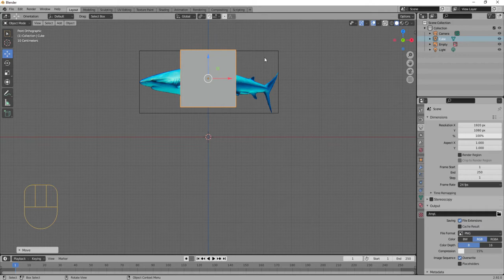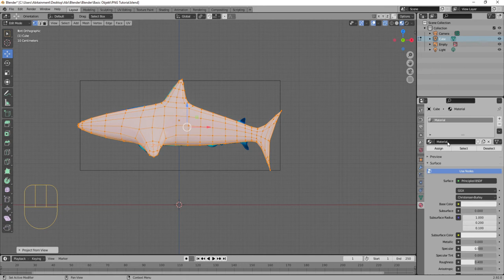Einfach und schnell in Blender modellieren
In diesem Video zeige ich euch wie ihr mit nur einem PNG Bild EasyPeasy modellieren könnt !

Social Media